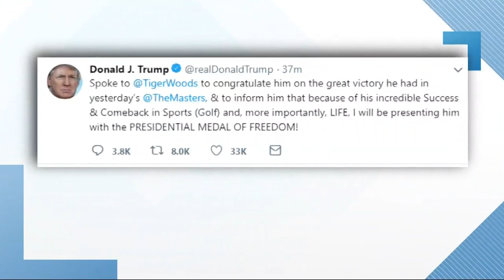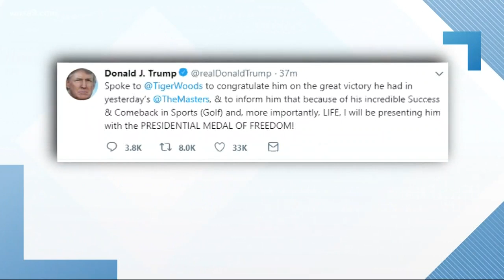COMMENTARY: Tiger Woods wins the Masters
Tiger Woods is sporting his 5th green jacket after winning the Masters yesterday. This is Woods' 15th major victory and his 1st in more than a decade. Gio Insignares shares his take on the historic moment.